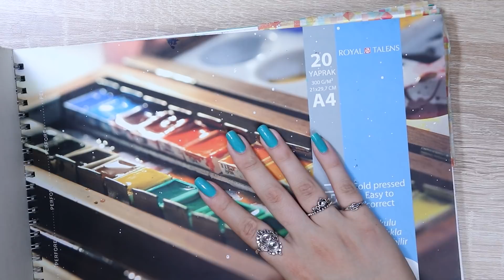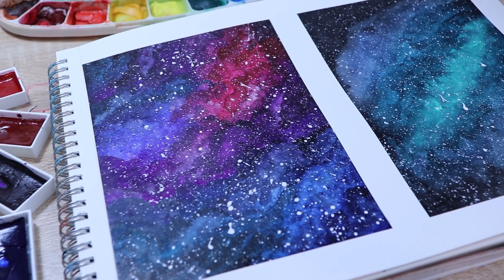رسم الفضاء مثل المحترفين ! فيديو تعليمي للمبتدئين | سلسلة الرسم مع المتابعين الحلقة الثالثة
و فعلوا زر التنبيهات و تاكدوا انكم فعلتوا خيار (الكل) حتى يوصلكم اشعار كل فديو انزله
احبكم